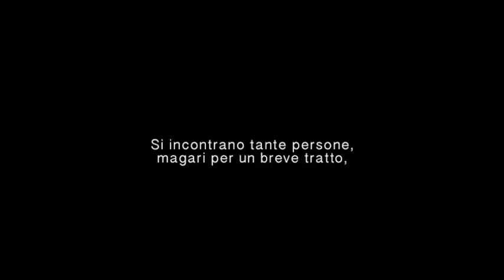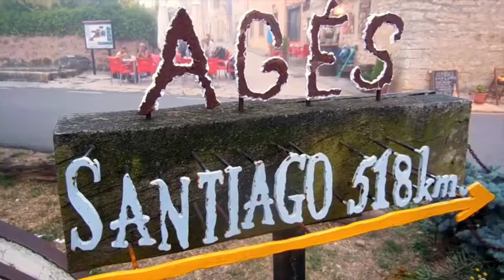VENERDI' 12 MAGGIO 2017 - INCONTRO CON L'AUTORE GIULIANO BALESTRERO "SULLA STRADA SANCTI JACOBI"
L'ASSOCIAZIONE CULTURALE MUMBEL

presenta

INCONTRO CON L'AUTORE
GIULIANO BALESTRERO

con il libro
“SULLA STRADA SANCTI JACOBI”
I cammini di Santiago – 3° edizione.
La Rua de la Plata e altri racconti.

TUTTI I CAMMINI DAL 2005 al 2015.

Serata con proiezione di filmati e fotografie sul Cammino di Santiago tratte dai cammini di Giuliano Balestrero.

ORE 21.00
presso
BIBLIOTECA COMUNALE di MONTEBELLO DELLA BATTAGLIA (PAVIA)
Via G. Garibaldi, 1.